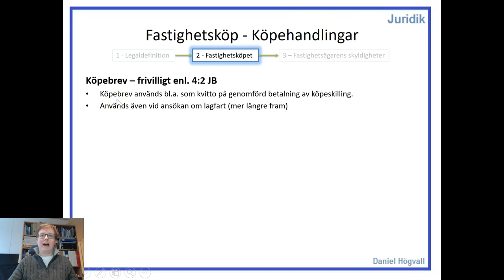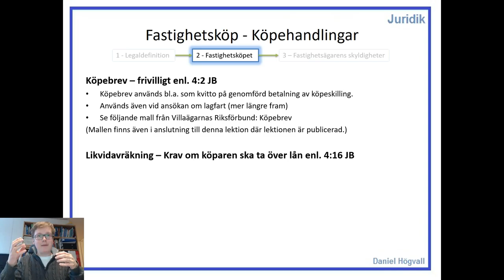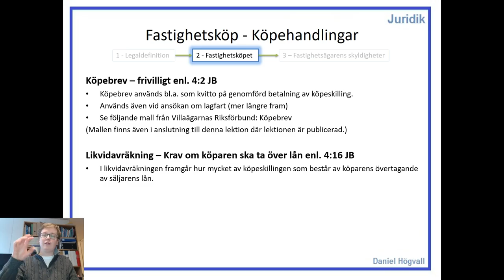Fastighetsrätt - Del 3.2 - Köpehandlingar - Köpebrev och likvidavräkning